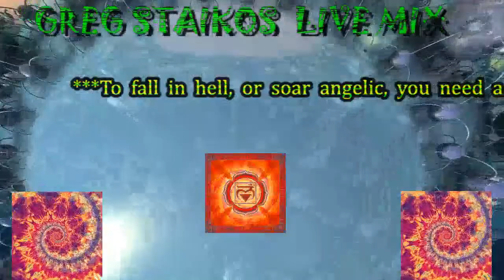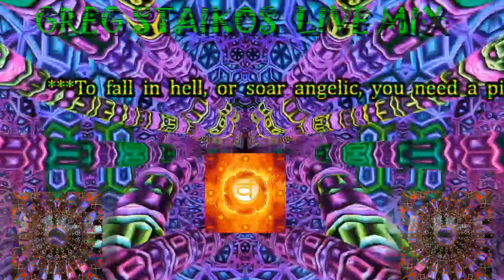DJ GREG STAIKOS LIVE MIX 01/06/23